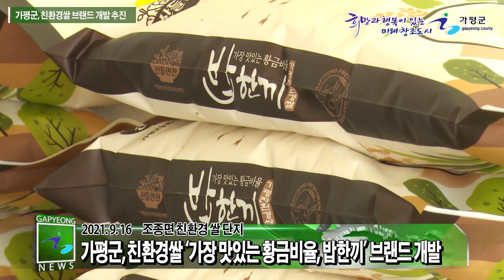가평 친환경 쌀 브랜드 개발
가평군은 9월 16일 조종면 친환경 쌀단지 일원에서 '가장 맛있는 황금비율, 밥한끼' 브랜드 개발 품평회를 개최했습니다.